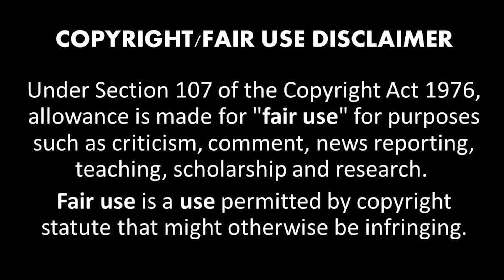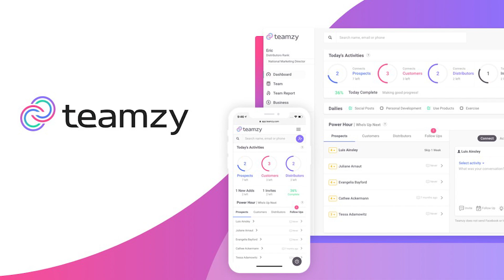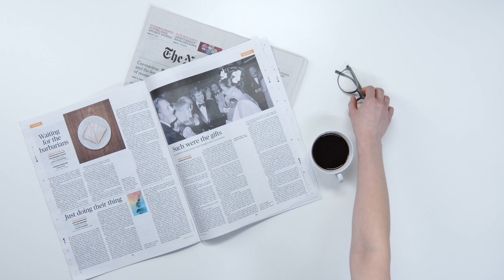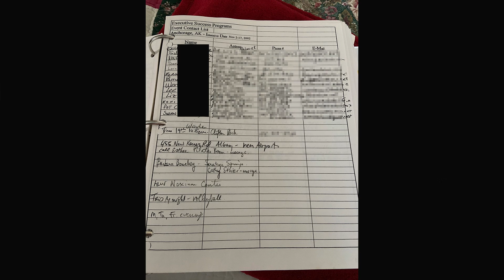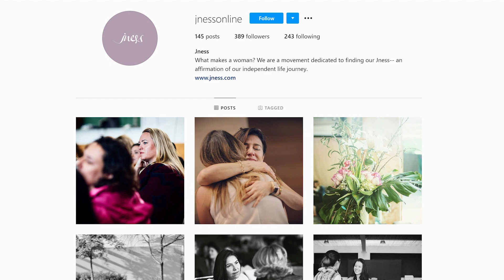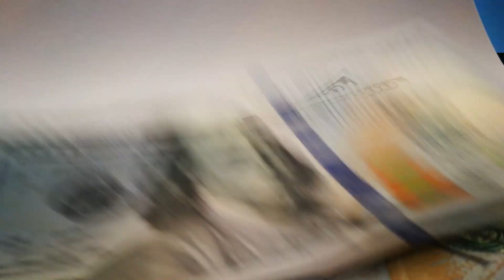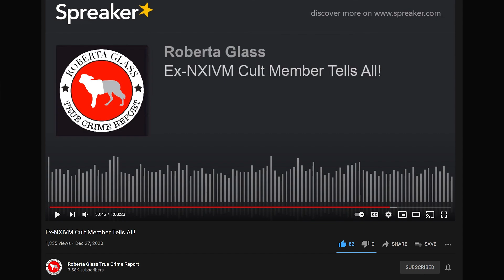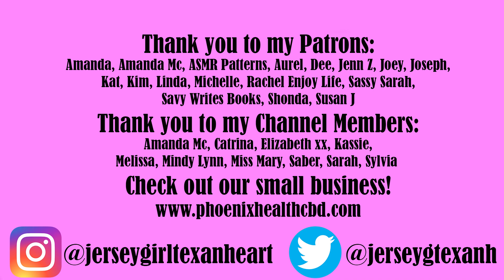MLM Turned Cult: Complete Series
Today, I'm uploading the complete series of my NXIVM series.  If you already watched the other parts of this series, it will be a repeat, but I wanted to put all of the parts into one video for those who prefer this kind of video format.

Timestamps:
Intro: 00:00
Part 1: Brief Summary of some key players before getting into the meat of NXIVM 1:46
Part 2: Ranking System, 12 Point Mission Statement, & Volleyball 24:46
Part 3: The mysterious deaths and disappearances of a few women in NXIVM 51:19
Part 4: Secret Societies of NXIVM such as DOS, Jness, & SOP 1:15:53
Part 5: Sarah Edmondson & India Oxenberg’s stories; DOS Continued 1:43:07
Part 6: The downfall and aftermath of NXIVM 2:07:35
Outro 2:32:56

I also post anti MLM content on my blog, which may be useful for some of you.

If you're curious to where the 99% statistic comes from (with the reps making little to no money)here you go:
That statistic comes from a report done by Jon M. Taylor PhD called "the Case (For And) Against Multi-Level Marketing" which the FTC studied and verified.  The report in entirety can be found on the FTC website (which I will leave linked below for you).  The report is 40 pages long so if you are only looking for the statistic skip to Chapter 7:  MLM's abysmal numbers.  His statistics were independently verified by other experts prior to being given to the FTC as listed in the appendix.  Other experts such as Robert Fitzpatrick have also done their own independent studies and came up with the exact same numbers.